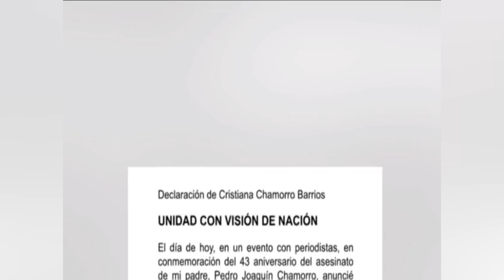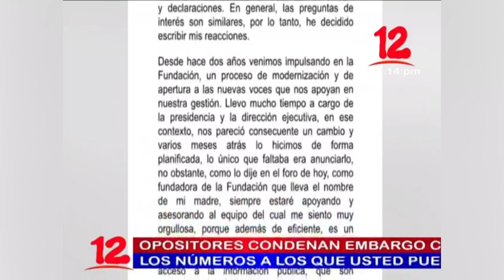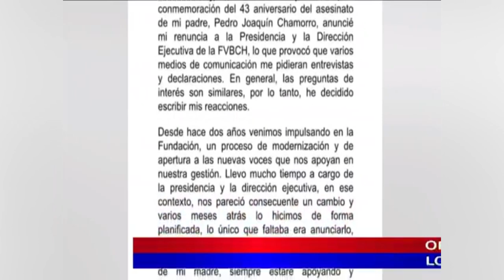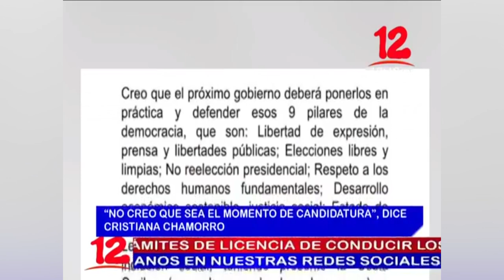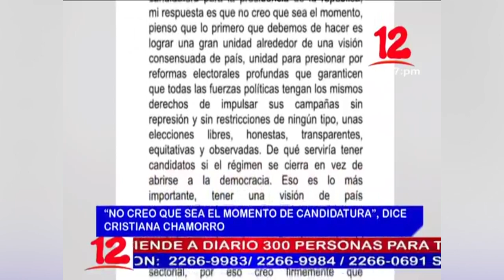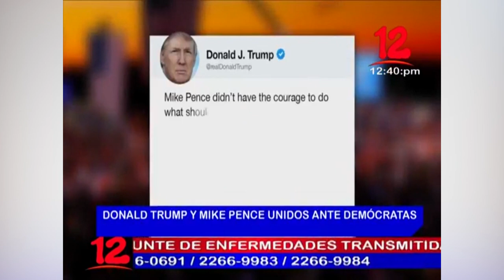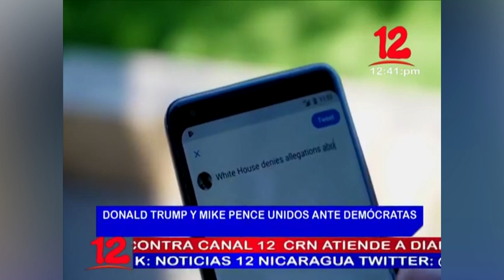Noticias 12 Edición Mediodía / Martes 12 de Enero